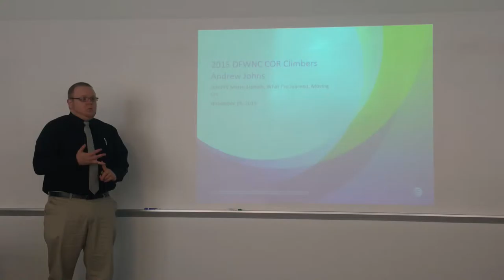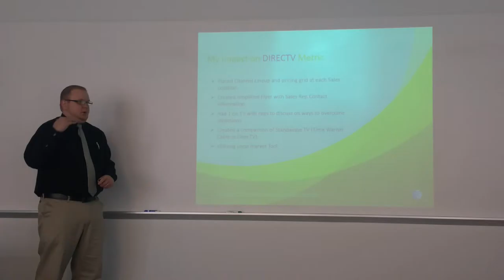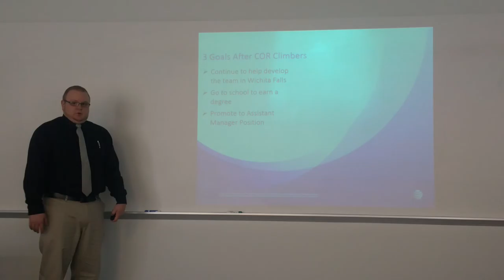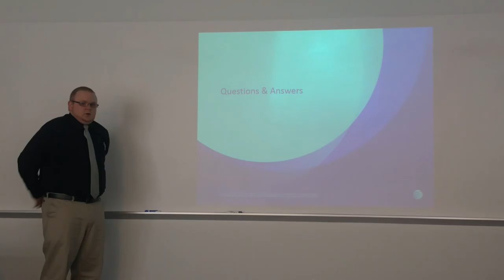Andrew Johns Presentation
COR Climber's final presentation 11/18/15